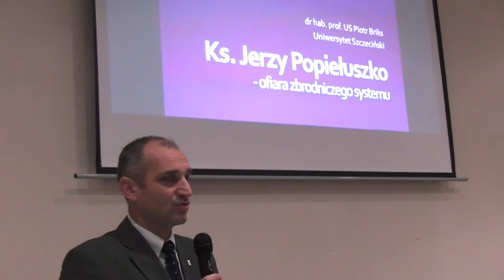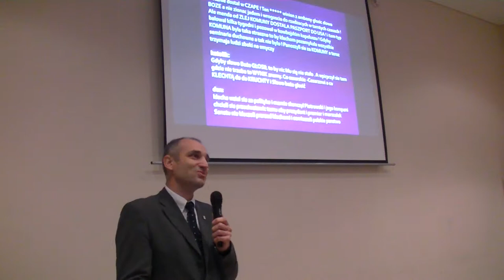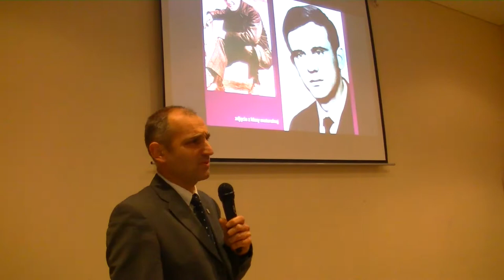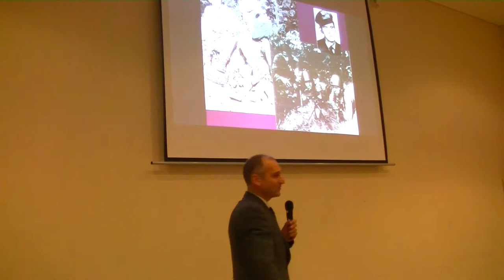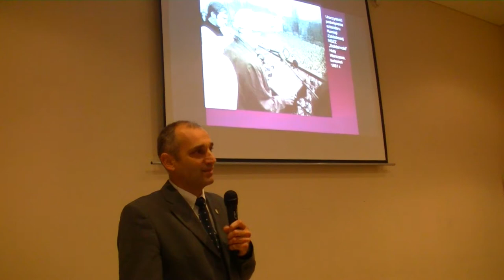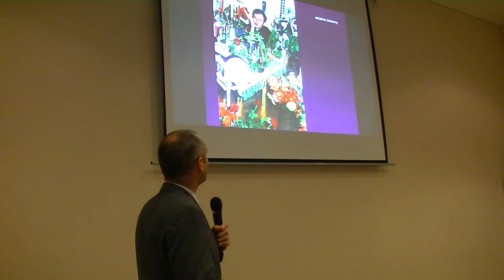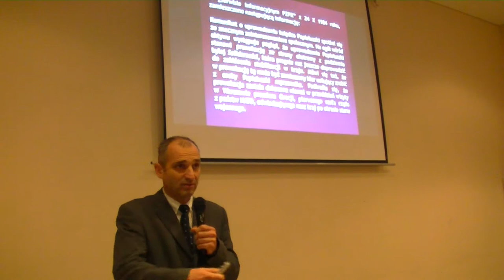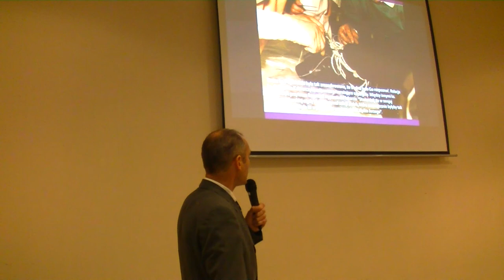Ks.Jerzy Popieluszko-ofiara zbrodniczego systemu 01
Prof.Piotr Briks
Organizator; Patriotyczne Forum Polonijne
Polska Misja Katolicka w Berlinie